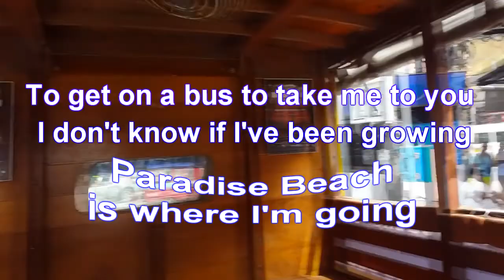Magic Bus - Paradise Beach - Part 1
Take the bus to Paradise Beach Phuket Thailand...

All my life I work the fields...
To get on the bus to take me to you.
I don't know if I've been growing...
Paradise beach is where I'm going.
Too much it's the magic bus...
I want it...I want it ...I want it...I want it...